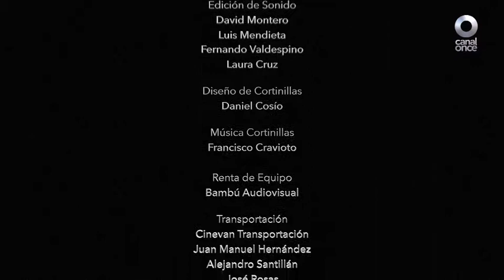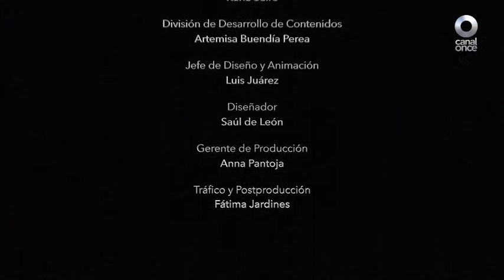Bandas en construcción - Nota Sonotra (26/08/2017)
Nota Sonotra es una banda formada en Israel por jóvenes de Panamá, Venezuela y México. La banda de Rock/Pop Latino se caracteriza por su energía cuando tocan en vivo y por sus coros pegajosos. El proyecto tiene sus raíces en Israel, donde inician su carrera a comienzos de 2011, de ahí logran visitar en giras Panamá, España, Estados Unidos, Colombia y México, lugar donde deciden formar su nuevo hogar.
Han sido los teloneros de Carlos Vives, Juanes, Auténticos Decadentes y muchos más. Actualmente se encuentran en la producción de su 3er disco, el cual incluye los sencillos 'Tas Buena' y 'Te Vale La Vida'. Este disco saldrá a mediados de 2017.